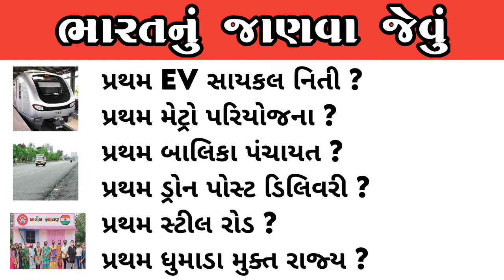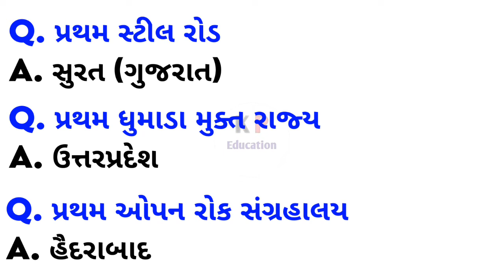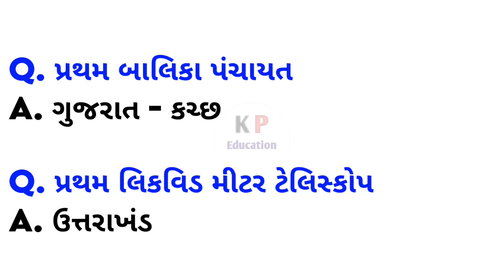ભારતનું જાણવા જેવું / General knowledge na prashno / Gujarati Prashno / Gujarati gk na prashno